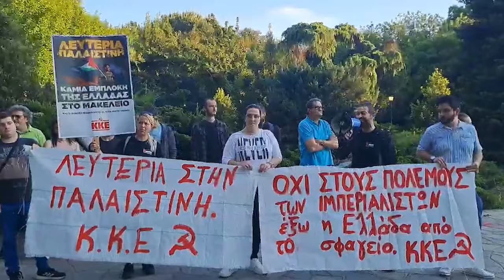Παρέμβαση του ΚΚΕ και της ΚΝΕ για να σταματήσει η γενοκτονία του Παλαιστινιακού λαού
*Δείτε εδώ:*